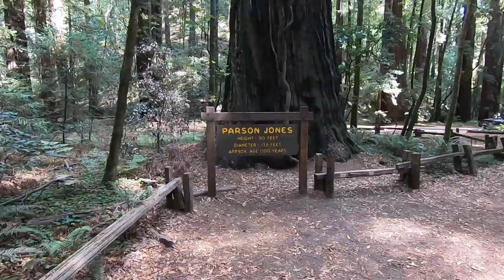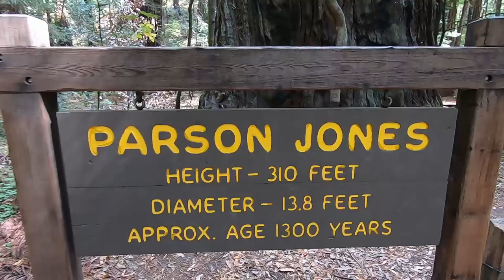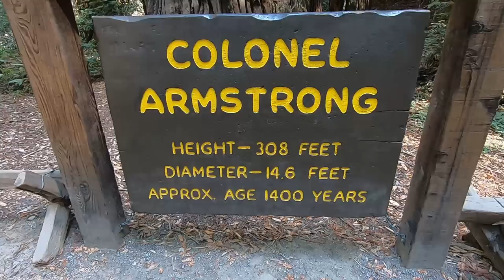Falling Limbs, Skinwalkers, & Forest Creatures | Redwoods Tour in NorCal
On a leisurely stroll through the Armstrong Redwoods we crossed paths with some otherworldly creatures and nearly lost our lives!

Connect with Ellie!
@ellieconnection on IG